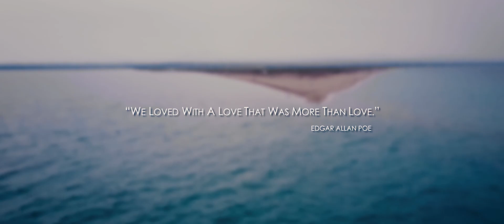The Wedding day “Stelios-Popi”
“We loved with a love that was more than love.” - Edgar Allan Poe